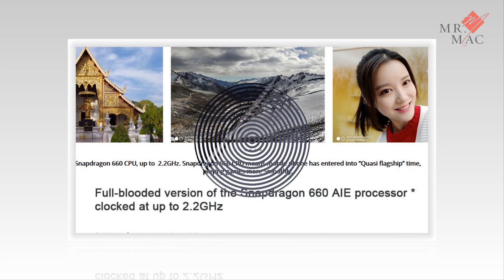Global Version Xiaomi Redmi Note 7 Best Price & Best Quality !!!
Global Version Xiaomi Redmi Note 7 Note7 Best Price Best Quality !!!